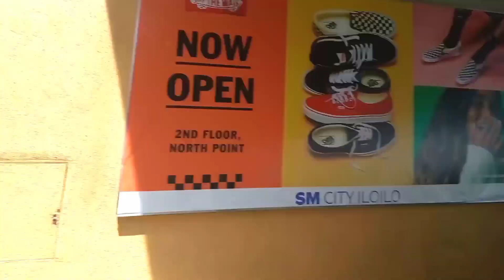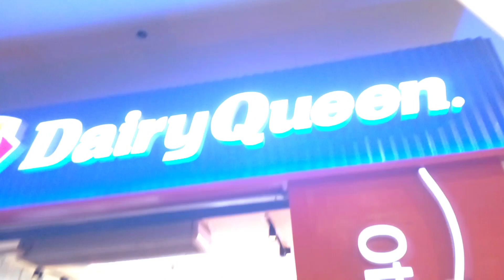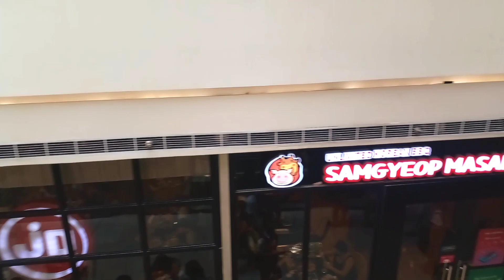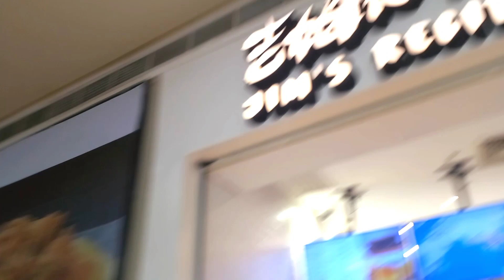Iginala ko ang maglola sa syudad ng iloilo hanggang sm city mandurriao.(Episode 2 )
IGINALA KO ANG MAGLOLA SA SYUDAD NG ILOILO HANGGANG SM CITY MANDURRIAO.

Maraming salamat sa mga laging nandito sa aking channel.Na laging nakasuporta,sumusubaybay at walang sawang pinapanood ang aking video kapag may bago akong inaupload.

Maraming saludo sa inyong lahat.